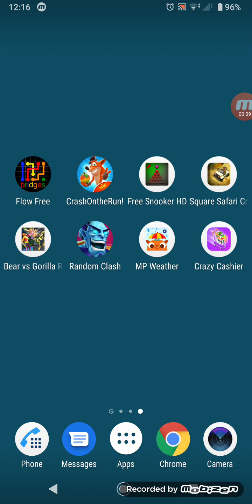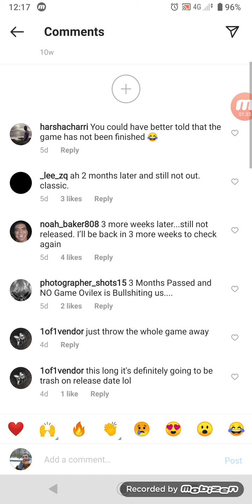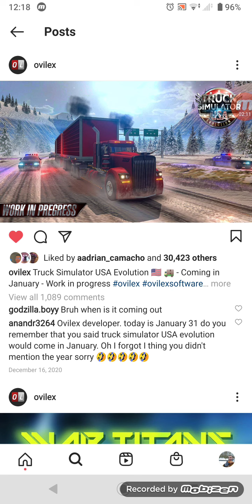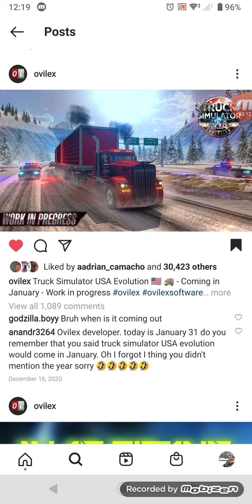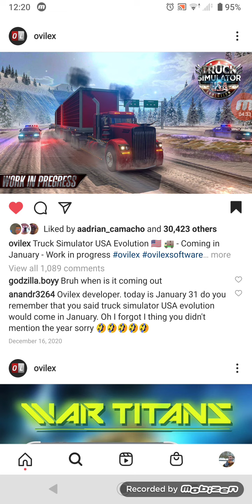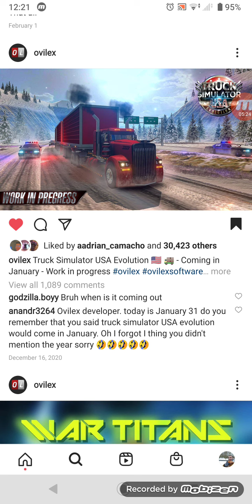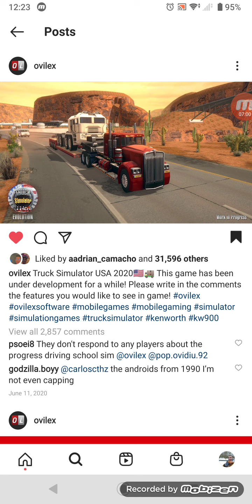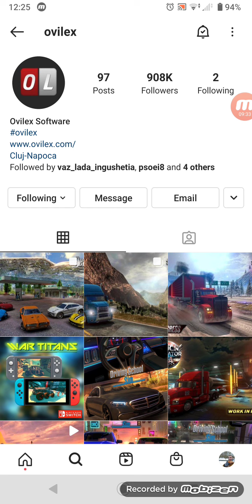Truck Simulator Usa Evolution Still not out. Release Update